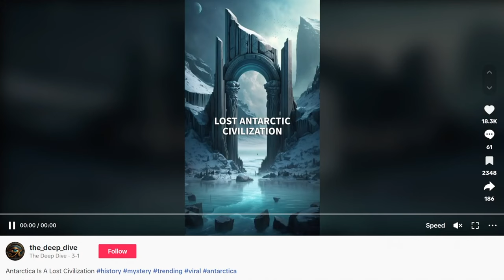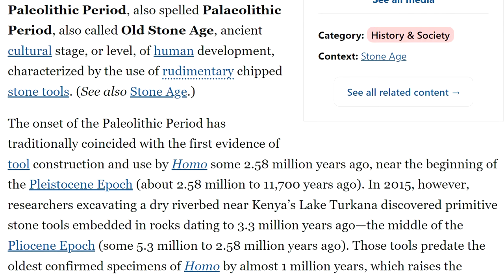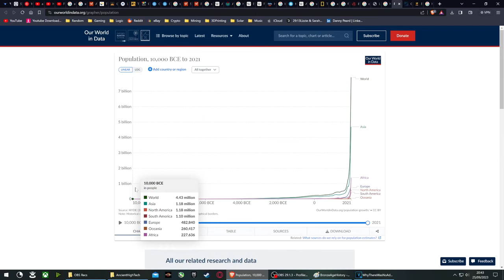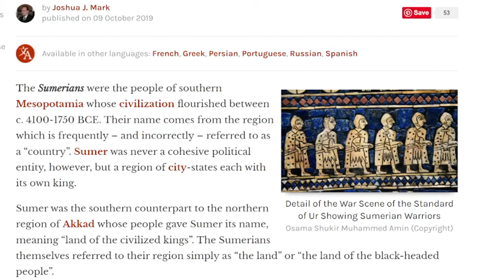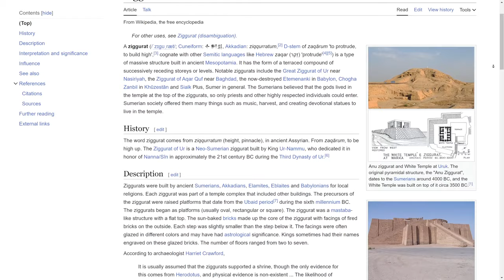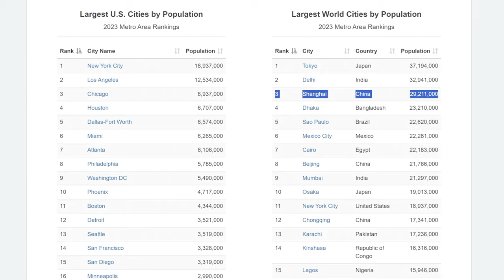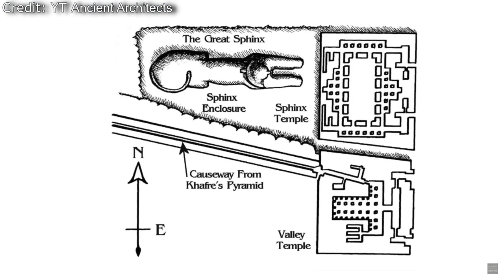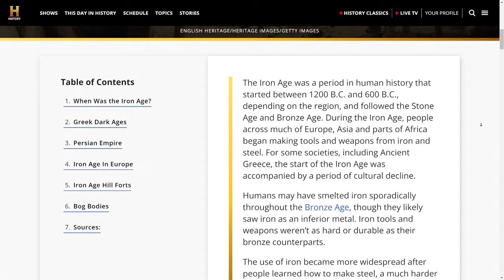Ancient Advanced High Technology DIDN'T EXIST, Here's WHY...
This video discusses why I think there was no advanced civilizations thousands of years ago, I believe we advanced gradually and the evidence is there already, but the different methods and techniques ancient cultures used for shaping, building and moving large stones have just been lost to time, particular methods may take a certain amount of people to achieve, but we're trying to figure out how just 1 or a few people could do these things. If any solid evidence pops up then I would be fully willing to change my stance as always, but real evidence is key!